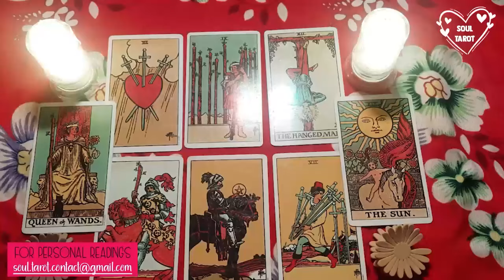ARIES TODAY 😱 EX/LOVER IN DEEP REGRET💭THEY COULD REPLACE🫵🏼 KARMA 😱 4 BETRAYIN A EARTH ANGEL😇